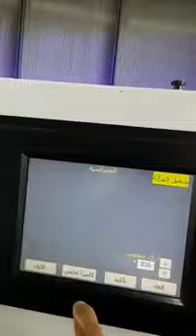كلرسورتكس-كلورسورتكس-سورتكس-آلة فرز اللون-سورتكس,شركةنايل,تريد/عمادبلال,افضل,شركةللفاصل,اللوني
كلرسورتكس-كلورسورتكس-سورتكس-آلة فرز اللون-سورتكسسورتيكسـ,فاصل,لوني,للاعشاب,والبقوليات,والسكر,والفول,السوداني,والفلفل,والملح,
تعديل الفيديو
potatoes color sorter ماكينة فصل لونى للبطاطس والبامية , البازلاء والفروله المجمدة
AMD COLER SORTERسورتيكس فرز وتنقية الارز320قناةشركةعمادبلال -للفول
 السوداني والحمص والعدس واللوبيا-وحدات الفاصل اللوني السورتيكس - سورتيكس فرز وتنقية الارز320قناةشركةعمادبلال -سورتكس^الفاصل,اللوني,شركةنايل,تريد/عمادبلال:للفول.السوداني.والبقوليات,والارزsortex coler